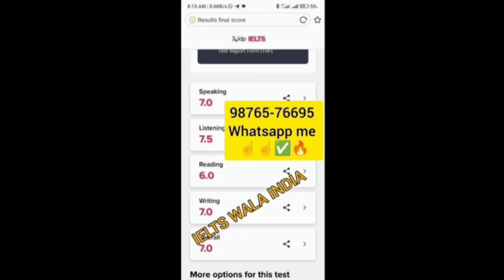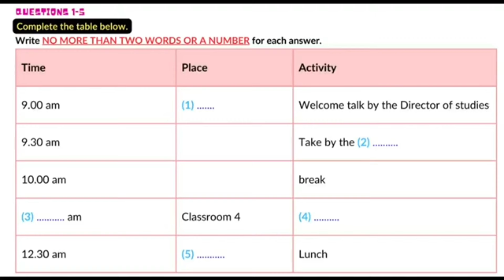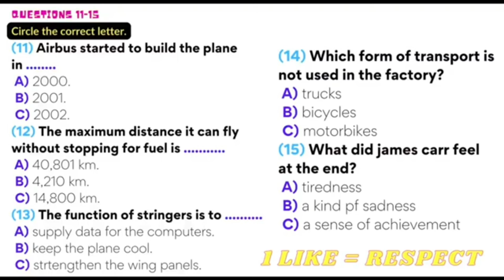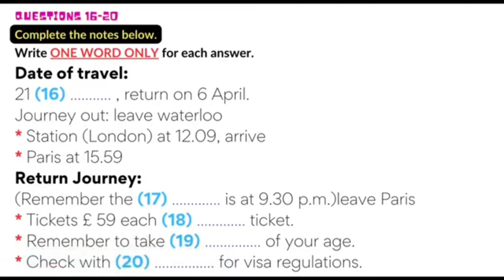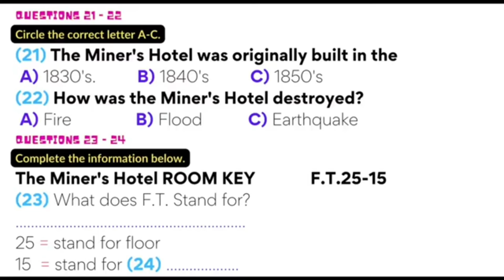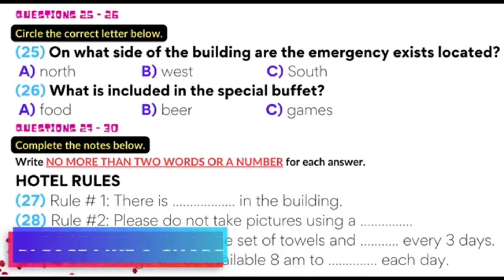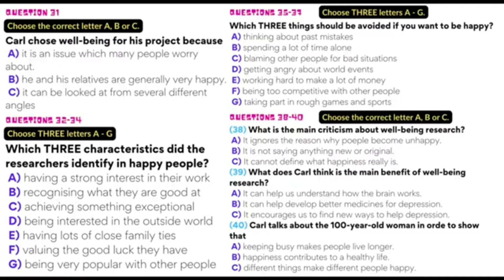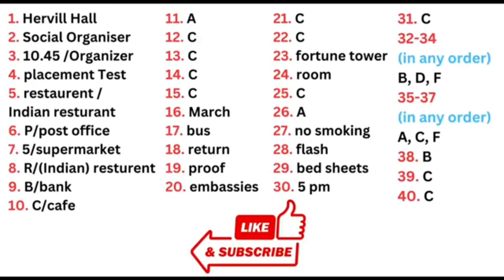ielts listening Real test | 3 august ielts exam,academic exam,august ielts exam prediction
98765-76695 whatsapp